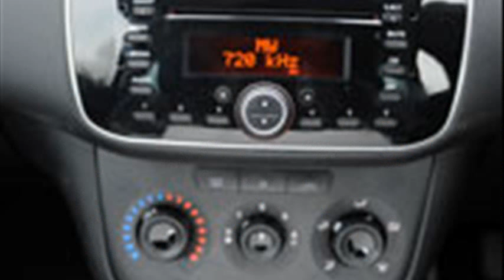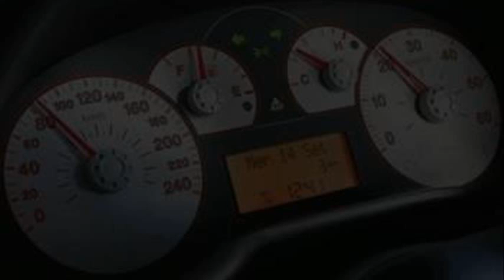Fiat Punto 1.3 Multijet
fiat punto 1.3 multijet specifications
fiat punto 1.3 multijet active diesel
fiat punto 1.3 multijet top speed
fiat punto 1.3 multijet diesel review